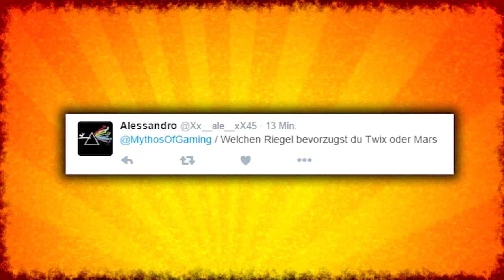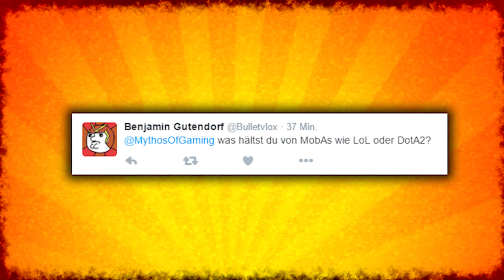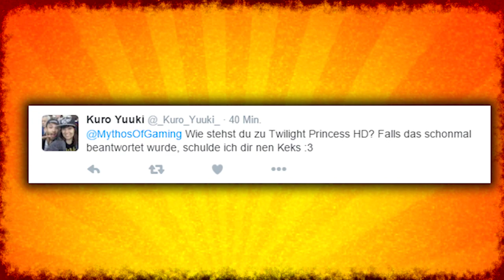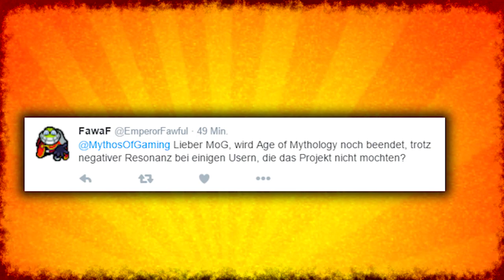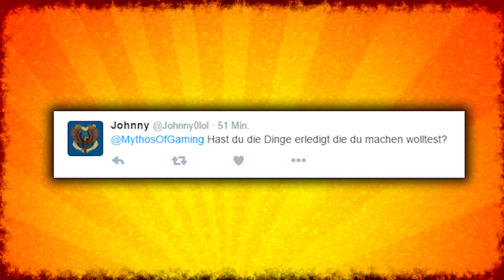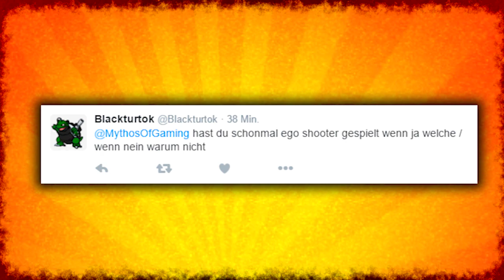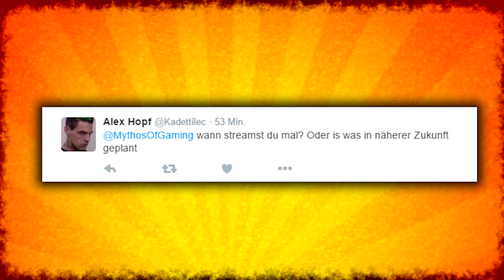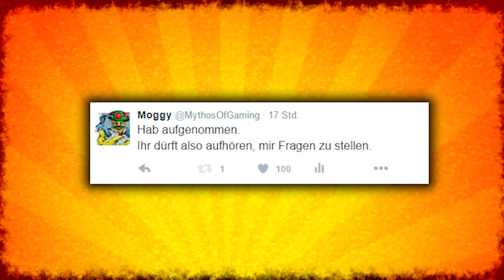Leute haben mir Fragen gestellt.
Und jetzt beantworte ich jene gestellte Fragen. Jap.